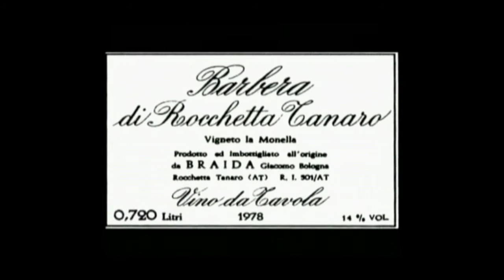Anna Bologna.avi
Intervista ad Anna Bologna tratta dal documentario Il re del mosto, la storia di Giacomo Bologna, 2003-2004, di Giulia Graglia e Matteo Codrino